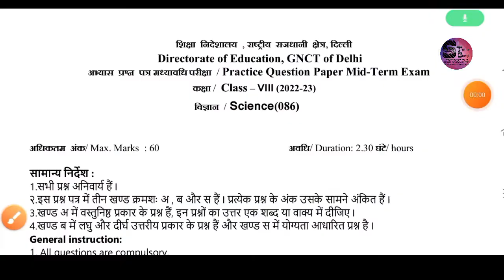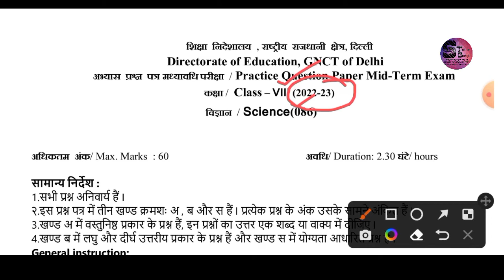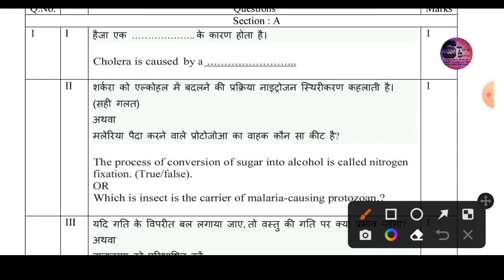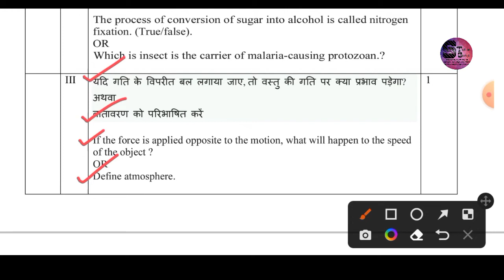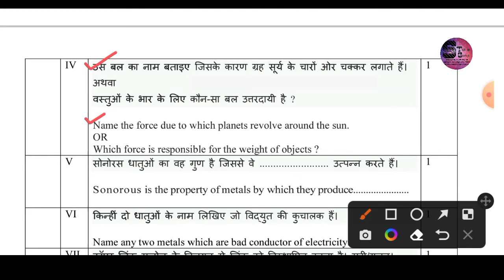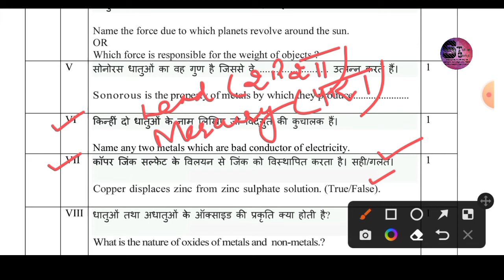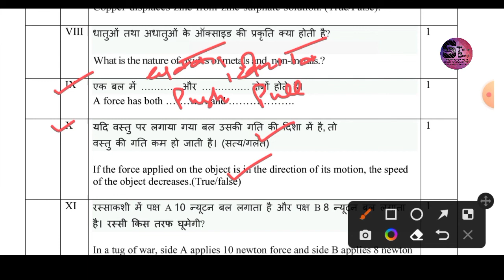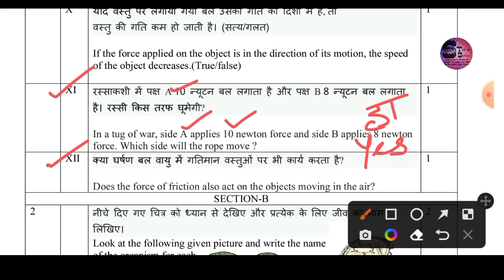Class 8th Science Sample Paper कक्षा 8 वीं विज्ञान सैंपल पेपर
Class 8th Science Sample Paper Part 1

कक्षा 8 वीं विज्ञान सैंपल पेपर भाग 1

*To get the Practice Question Paper for Mid term Exam*...